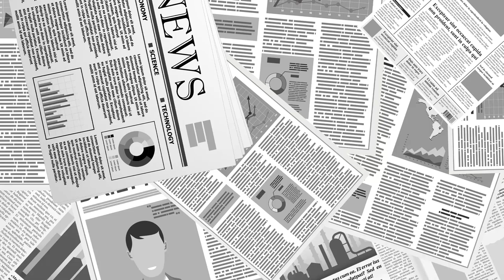하늘에서 보다 / 세네카 록스 [공병호TV]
Bitcoin : 3MTW849AkP2ftLeSK2teZHMmzLu7Z83s9U